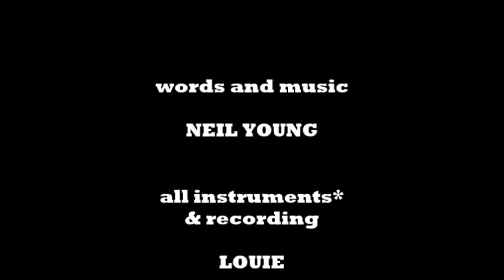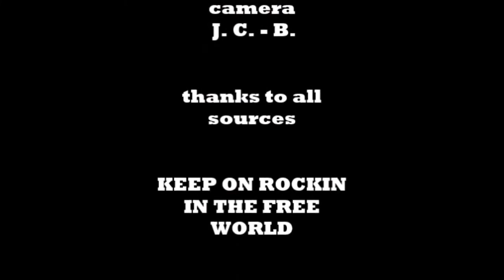KEEP ON ROCKIN´ IN THE FREE WORLD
words and music by Neil Young
Interpretation by Louie